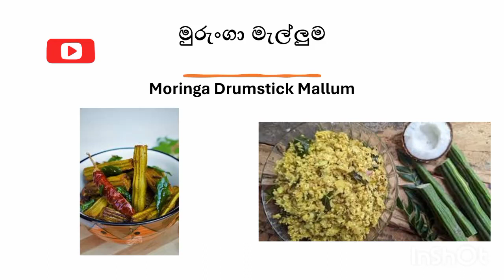මුරුංගා මැල්ලුම ( Moringa Drumstick Mallum)